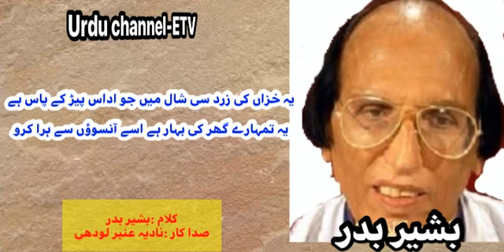Bashir badr Famous Poetry|Yun hi be sabab na phira karo koi shamm Ghar bhi raha karo BashirBadr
Yun hi be sabab na phira karo, koi sham ghar bhi raha karo
یونہی بے سبب نہ پھرا کرو
ڈاکٹر بشیر بدر : غزل
پیشکش ، آواز  : نادیہ عنبر لودھی
معاصر ین شعرا

dr bashir badr poetry
dr bashir badr urdu poetry
dr. bashir badr

sad urdu poetry in text
so sad urdu poetry
sad urdu poetry judai
sad poetry in urdu
sad urdu poetry khamoshi
Urdu Adab
Urdu
Urdu
Urdu Prose
Urdu
Lisaniyat kya hai
Zaban kya hai
Sotiyat kya ha
Nahwiyat kya hai
Panini gramarian
Dr
Afsana Urdu
Nadia Umber Lodhi
Nadiya Ambar Lodi
Nadia Umber Lodhi articles
NadiaUmber Lodhi recitation
NadiaUmberLodhi columns
NadiaUmberLodhiEditor Khabrain Manchester UK
NadiaUmberLodhiprose writer
NadiaUmberLodhi newspapers
NadiaUmberLodhi mazameen
NadiaUmberLodhi romantic poetry
NadiaUmberLodhi LinkedIn
NadiaUmberLodhi Pinterest
NadiaUmberLodhi celebrity
@Nadia Umber
Lodhi poetry
Lodi dynasty
Nadia Umber Lodhi Instagram
urdu shayari
urdu shayari best friend
urdu shayari black screen
urdu shayari
urdu shayari captions for instagram
urdu shayari captions
urdu
urdu shayari
urdu shayari download
urdu shayari
urdu shayari dosti ki yaad
urdu shayari dp for whatsapp
urdu shayari english mein
urdu shayari
bazm e shayari urdu
shab e barat urdu shayari
diwan e ghalib urdu
shab e meraj urdu shayari
eid e milad urdu shayari
jashn e rekhta urdu shayari
haal e dil urdu shayari
izhar e mohabbat urdu
urdu shayari for friends
urdu shayari for caption
urdu shayari for dp
urdu shayari for teachers on farewell
urdu shayari group whatsapp link
urdu shayari
urdu shayari
urdu shayari group link
urdu shayari
urdu shayari
urdu shayari good morning
urdu shayari girl dp
urdu shayari
urdu shayari
urdu shayari heart touching
urdu shayari heart broken
urdu shayari
urdu shayari hd
urdu shayari

urdu shayari
ringtones new
ringtones new 2021
ringtones nokia
ringtones
ringtones
ringtones
ringtones new 2021
ringtones of iphone
ringtones oppo
ringtones of samsung